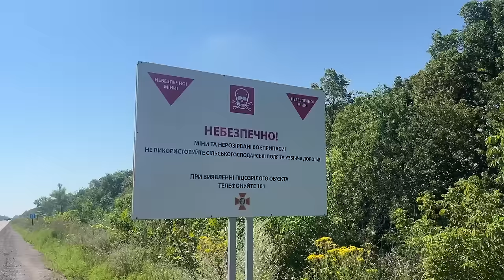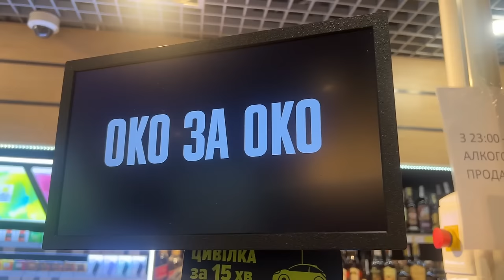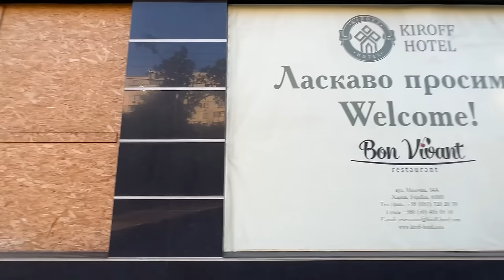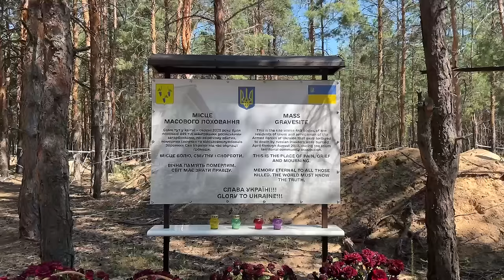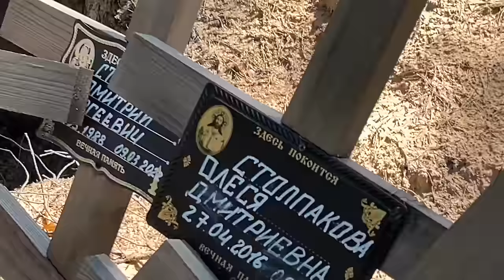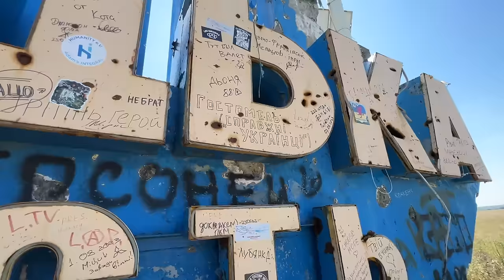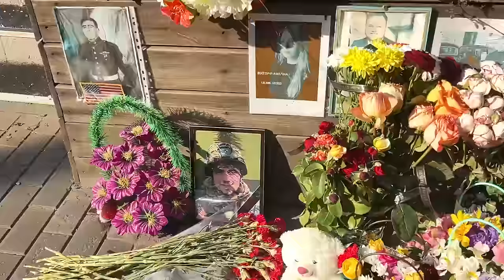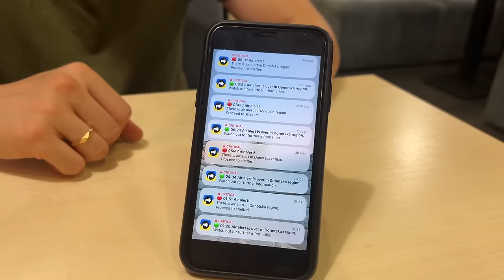Ucrania: Ciudades Devastadas,Salas de T0rtura, Fosas Comunes & Campos Minados | Charla con Azov🇺🇦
Acercándonos hasta la zona mas caliente del noreste de Ucrania. En este video recorremos las rutas que te llevan al infierno en tierra: La Guerra. Ciudades recuperadas por los Ucranianos en la contraofensiva del 2022, pero aun con las marcas, el dolor y la destrucción que dejO la invasión rusa. Grafitis ofensivos, Fosas Comunes, Campos Minados, Salas de Tortura, Tanques, Artillería. Niebla de guerra que cada vez que sea hacia mas espesa a medida que nos acercábamos a nuestro destino Kramatorks.

00:00 - Adelanto
00:39 - Introducción
01:34 - Que es un Fixer?
03:52 - Primera Parada: Jarkiv
06:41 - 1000 km de Frente
08:24 - Campos Minados
09:05 - Marcas Rusas en Banos
10:14 - Fosas Comunes
12:42 - Centro de Izium
13:20 - Salas de T0rtur4
15:21 - Entrando en Donetsk
16:54 - Paradas Bunker de Kramatorkst
18:00 - El Lugar  mas Peligroso
19:10 - A 30 minutos de Bakhmut
20:48 - Gasolinera Desvastada
21:37 - Gu3rra de Inteligencia
25:50 - Trincheras en las Plazas
26:11 - Hotel Tosco
27:18 - Otro dia en Krama
28:10 - Noche Anterior en el Refugio
28:38 - Mujeres Mantienen la Economia
29:18 - Extracto entrevista a Azov
32:47 - Cierre